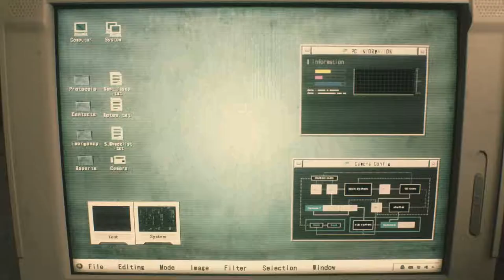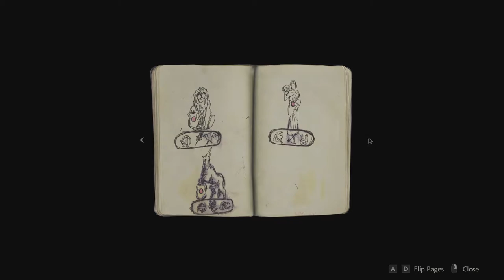Resident Evil 2: Leon - 06 Exploring Main Hall & Eastwing, meet Eliott